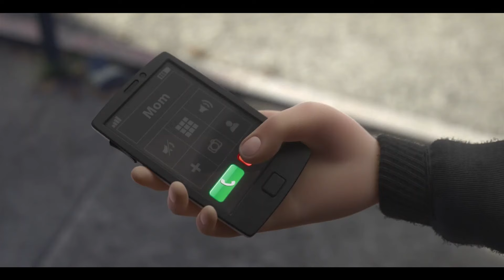Inside Out 2 Explained | Full Story Explained in Hindi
Inside Out 2 Movie
Inside Out 2 Movie Explained
Inside Out 2 Full Movie Explained
Inside Out 2 Full Movie Explained in Hindi
Inside Out 2
Inside Out 2 Hindi
Inside Out 2
Inside Out
Inside Out in Hindi

0:00 Inside Out
15:42 Inside Out 2